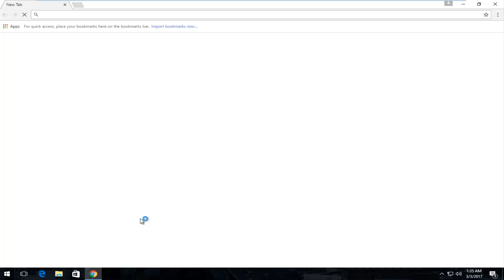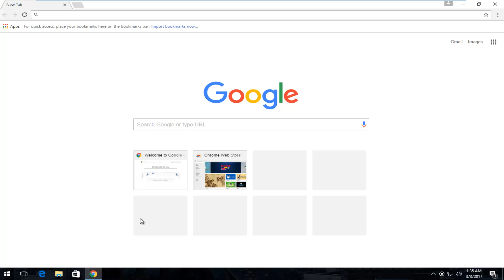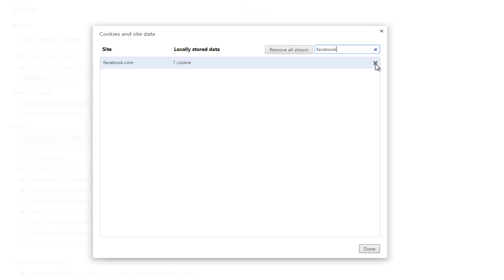FIX: You Are Trying Too Often. Try Again Later.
"you are trying too often. please try again later." is a common Facebook error message you might receive. In this tutorial, I will be showing how to resolve it.  Please note, this is not a work-around to login to an account that you forgot the password for. This tutorial assumes you are using an account that you normally would have full access to if it were not for this one error.